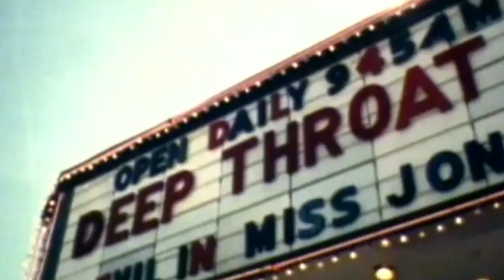Βινύλιο | Πριν το Internet Β μέρος | Trailer 3/2/2023